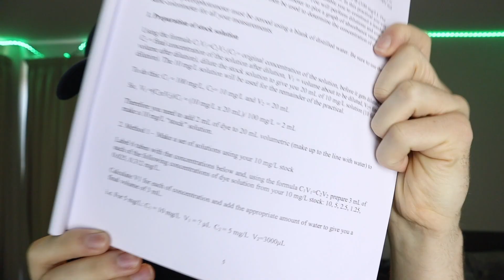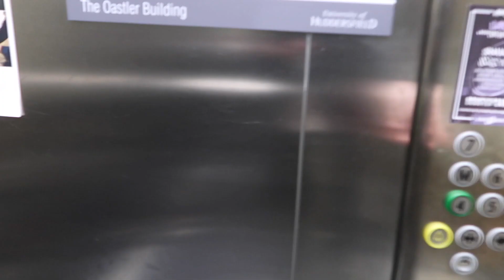Day in the life of a Forensic Science Student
Hello and welcome back to another look into my everyday life as a forensic science major at university. I love putting these out for you all, as they are received so well and I am very appreciative of that.

►YUBL: mjcmatthew

Questions about me:
A- 21 years young

Q- where do you go to university?
A- I am studying my masters degree at the University of Huddersfield

Q- What do you study?
A- I study Forensic Science at the University of Huddersfield

A- My camera for higher quality shots is the Canon M50 (My child) and a vlogging camera for easy portability the Canon G7X

Q- What do you use for lighting
A- I bought two softboxes, pretty cheap but does the job perfectly!

A - I use Movavi Video Editor on my main computer but on my laptop I use iMovie